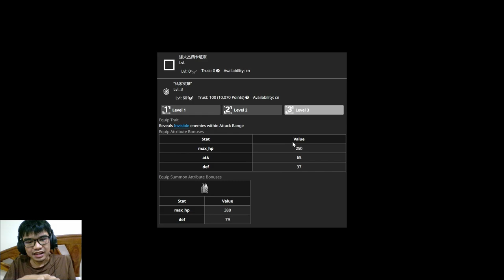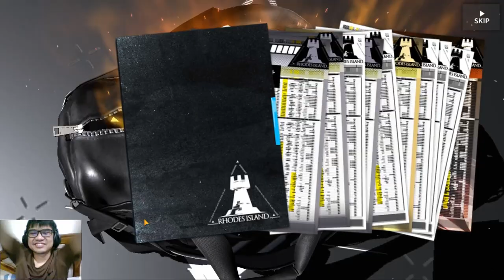[Arknights] เปิดกาชาหา คุณหนูแจกประชาธิปไตย! Jessica the Liberated!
Arknight กับกาชา น้อง Jessica the Liberated คุณหนูแจกประชาธิปไตย!
พร้อมกับ อธิบาย skill แบบละเอียด พร้อมกับ โมดูล ที่ยังไม่มาใน Gobal

กาชาเป็นไง เกลือหรือไม่มาดูกัน!
Source

1)ห้ามสแปมข้อความซ้ำๆ เห็นคือ แบน
2)งดคุยเรืองการเมือง ดราม่า สถาบันต่างๆ ที่ซึ่งอาจจะทำให้เกิดข้อครหา***
3) ห้ามด่ากัน เหยียดกันในแชท ผมเห็น แบนทันที ทั้งสองฝ่าย
4)เลี่ยงการพาดพิง บุคคลที่3 เช่น ช่อง A ดีกว่า ช่อง B เป็นต้น***
5) งดสปอยเนื้อเรือง ต่างๆ จนกว่าได้รับอนุญาติ ***